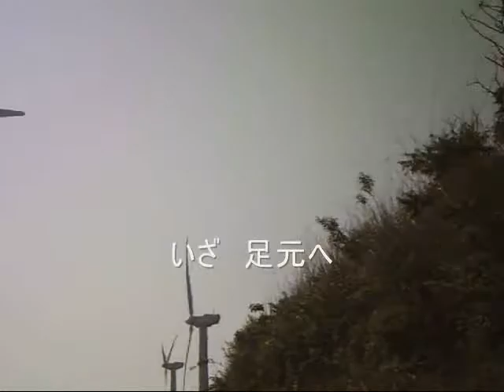Went to see the pinwheel of Izu. 伊豆の風車を見に行った その７ 稲取編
稲取の風車
wind power plant @ Inatori.